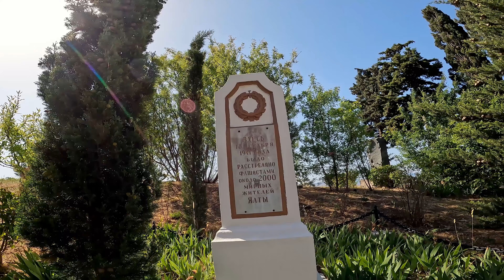ВЕЛОПРОГУЛКА ЯЛТЕ НИКИТА 5 ИЮНЯ 2024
Крым Ялта
Помощь каналу:
СБЕРБАНК
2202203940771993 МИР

ЯНДЕКС ДЕНЬГИ
ETH 0x9D7e14dEfFc025E2DC14F6b26E091487Ba5fd2D3
ETC 0x9D7e14dEfFc025E2DC14F6b26E091487Ba5fd2D3
WAVES 3P8C1q3VDpRSFLxdwo4ZzmFYqiCAWdw6KoC

самое новое и свежее появляются сначала только на BOOSTY

Видео снята на : GoPro 10
Обработано в Blackmagic Design DaVinci Resolve Studio 18.6.5 Build 7